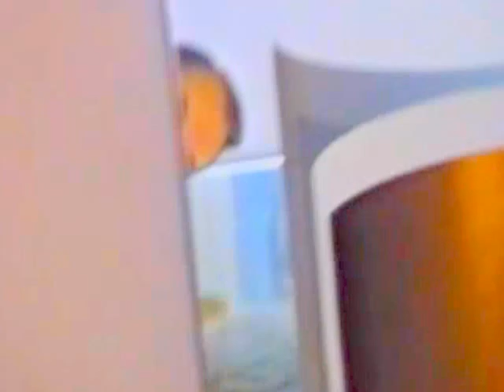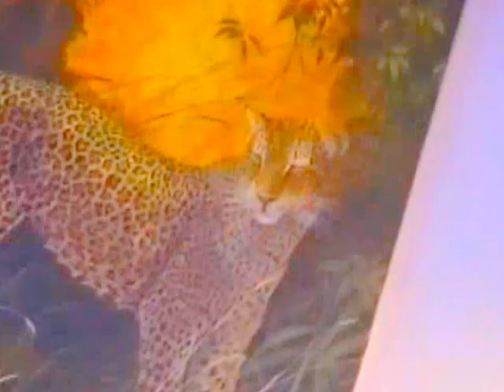STEVE DILLON /A LLN3 Louisville Late Night